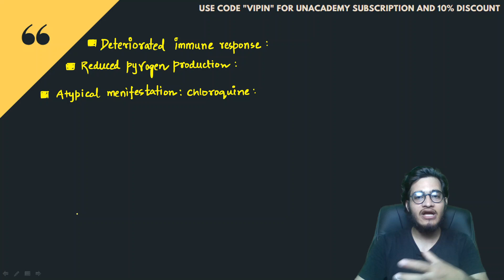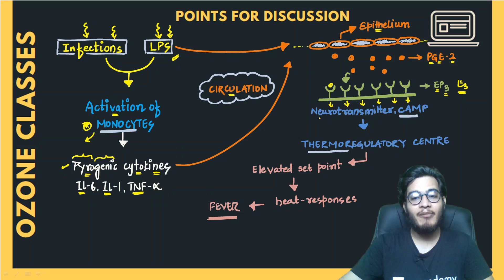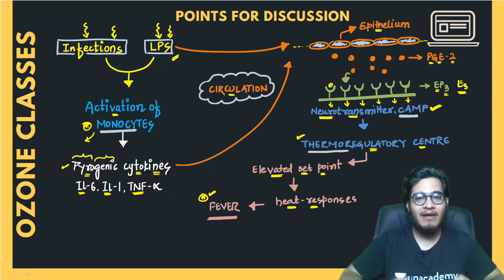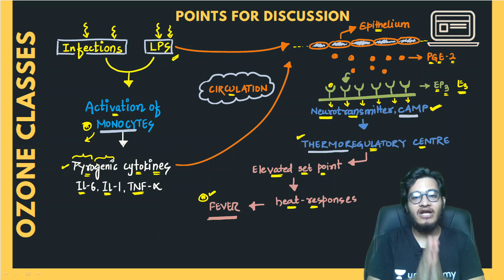Old is Cold | Mechanism of Pyrogenesis & Fever in Humans | Atypical Presentations of CoViD-19 in Old